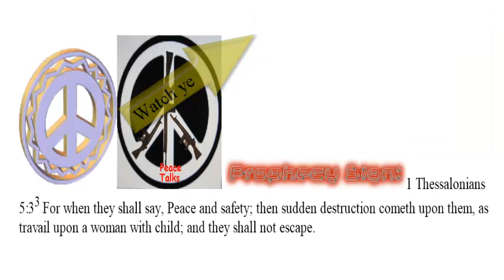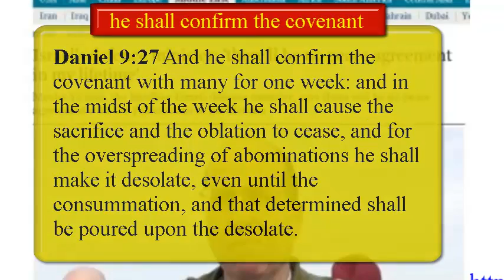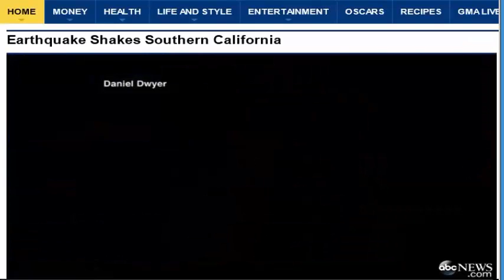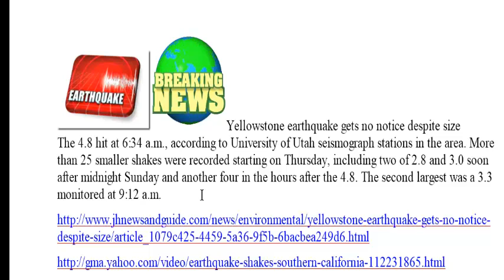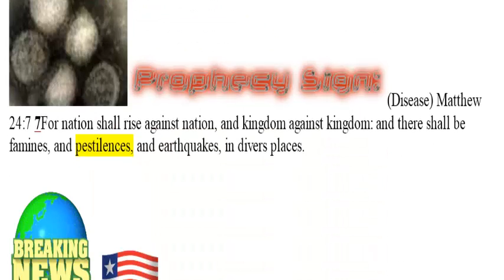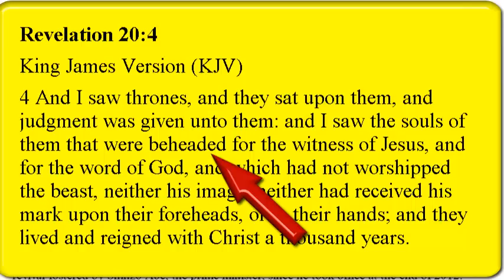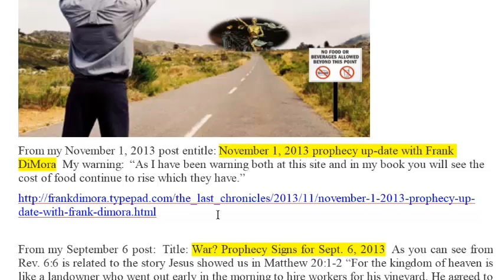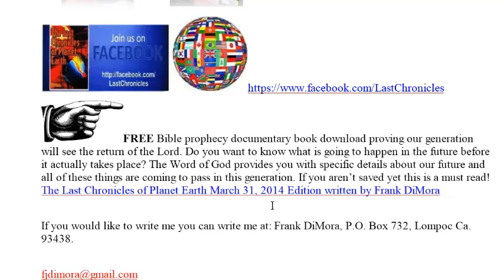Prophecy Signs for March 31 2014 with Frank DiMora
Author and teacher Frank DiMora brings the connection between Bible prophecy and current event to view as he shows how prophecy is coming to pass via the news.